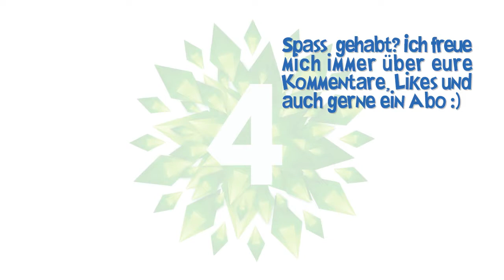Sims 4 😅Allein unter Kindern 12 | Das Putz-Date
Sims 4 Elternfreuden Let's play: Erbays neueste Flamme hat anscheinend einen Putzfimmel, den sie auch bei einem Treffen mit ihm voll auslebt - aber auch die Kinder lernen den Schrubber neu kennen...

"Die Sims 4" ist eine Lebenssimulation von Electronic Arts, bei der man als Spieler einzelne Sims oder ganze Familien von Kindheit an bis ins hohe Alter steuern und somit viele verschiedene Lebenswege erkunden kann.
Vorhandene Addons: An die Arbeit, Großstadtleben
Gameplaypacks: Outdoor-Leben, Wellness-Tag, Gaumenfreuden, Vampire, Elternfreuden